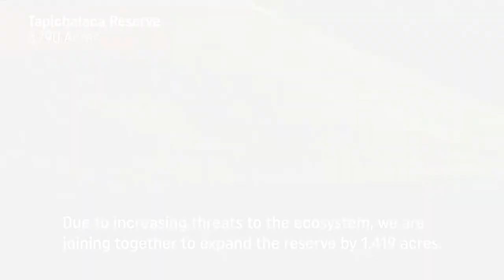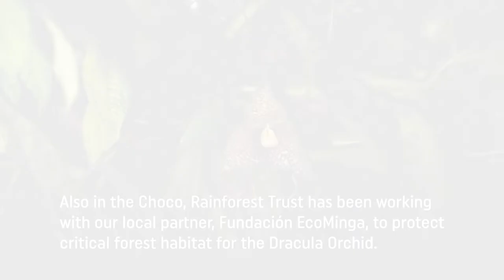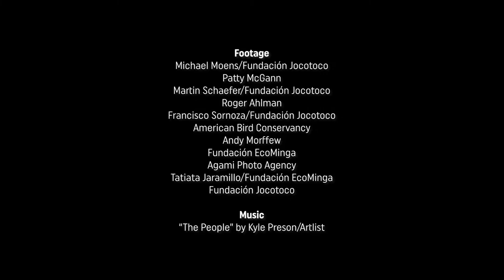Our work in the Chocó Forest of Ecuador